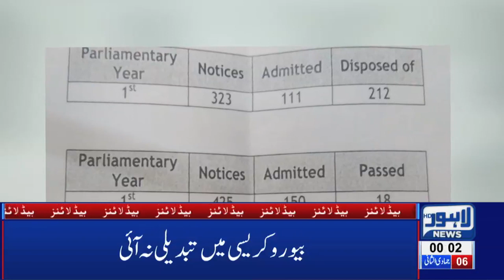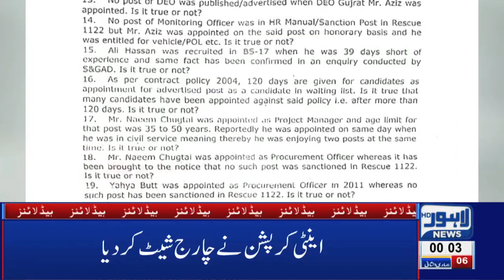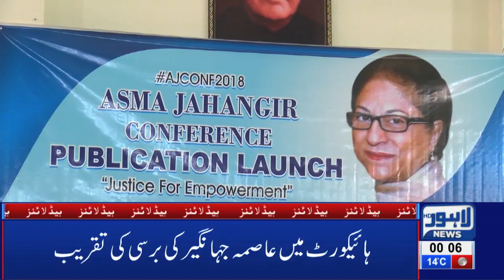12 AM Headlines Lahore News HD –12th Feb 2019